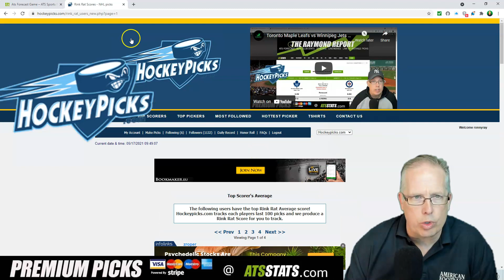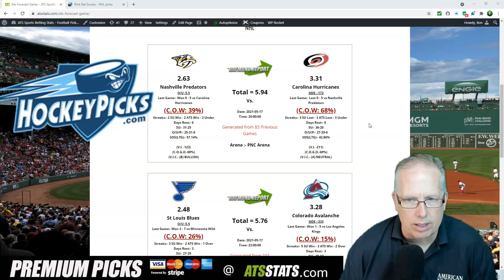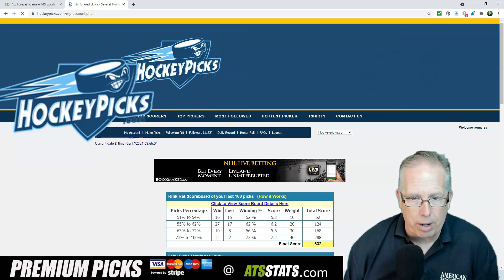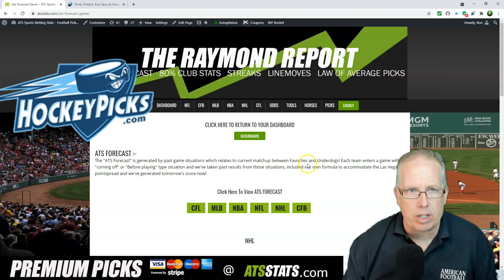Free NHL Picks 5-17-21 - Raymond Report NHL Playoffs Previews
Sports Handicapper Ron Raymond of the Raymond Report has released his Free NHL Hockey Picks for Monday, May 17th, 2021, which includes a game preview on tonight’s Game #1 playoff game between the St. Louis Blues vs. Colorado Avalanche.

- ATS STATS
- World Series of Handicapping
- Streakcatcher
- Parlay Market Exchange (PMX)
- Parlay Calculator
- Hockey Picks
- Bullpen Picks
- Heads or Tails
- ATS Calculator
- Fadoho
- Joker’s Picks